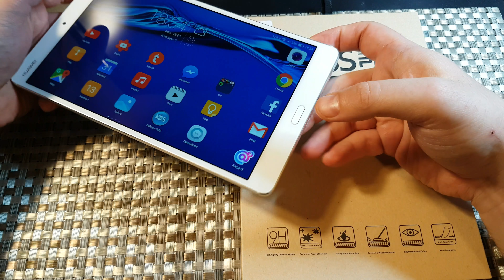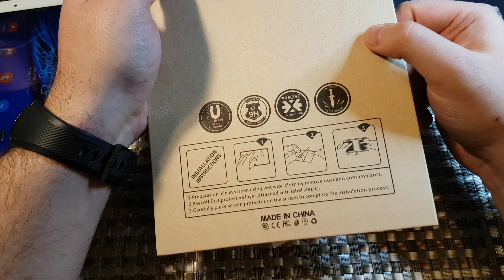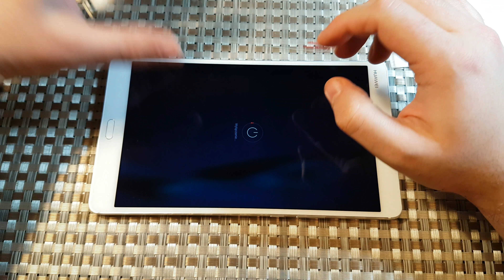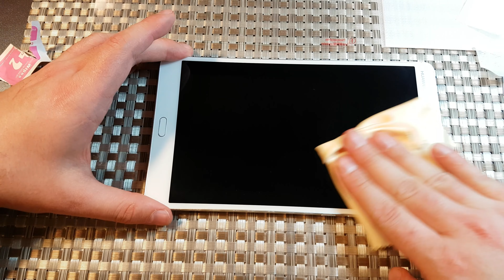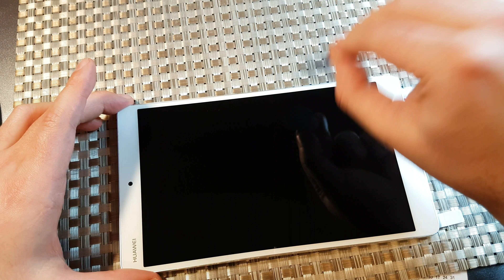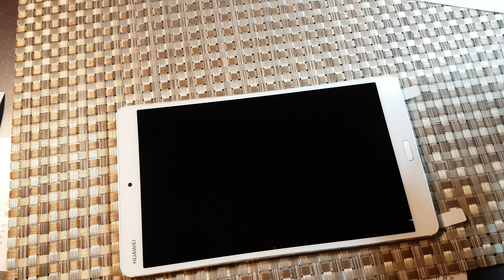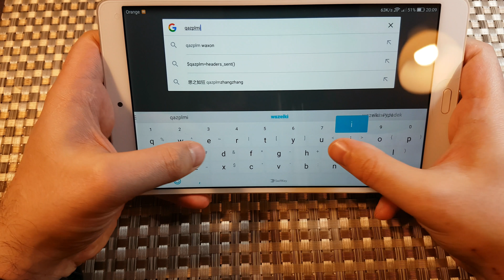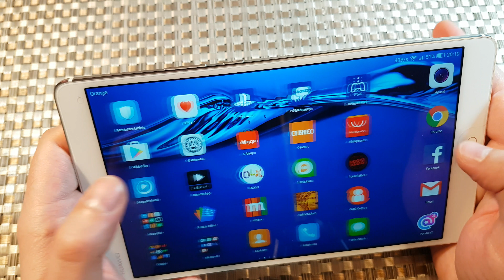Szkło Hartowane Huawei MediaPad M3 | Montaż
Jak zainstalować szkło hartowane na tablecie ? - dość prosto, jednak potrzeba skorzystać z moich wskazówek i co najważniejsze : Zachować CZYSTOŚĆ! Wszystko kro po kroku w moim filmie.